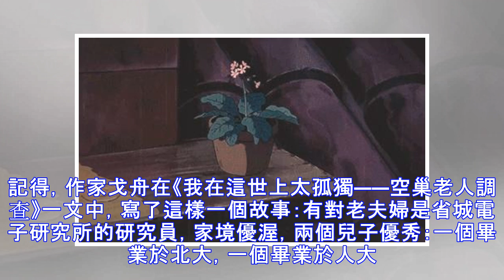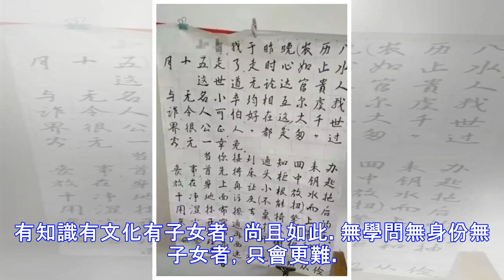「我於昨晚去世，走時心如止水」